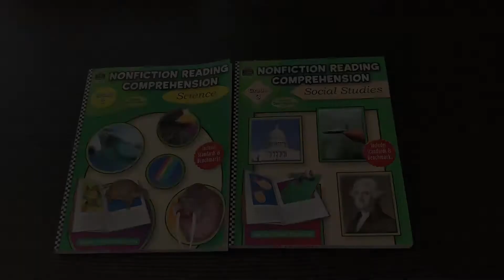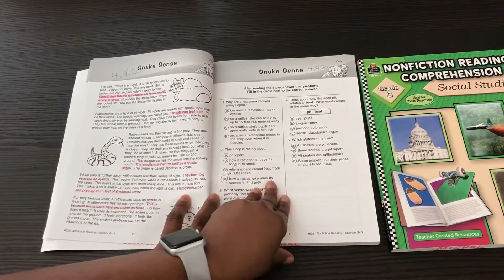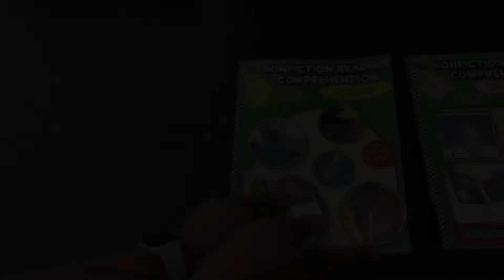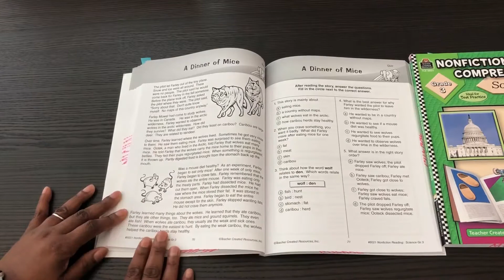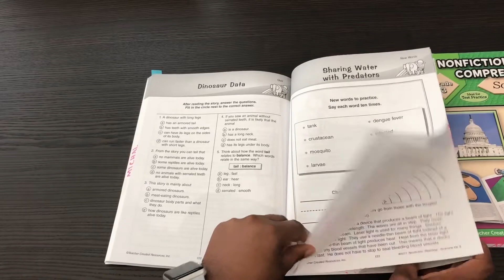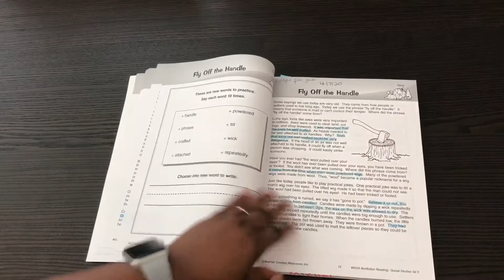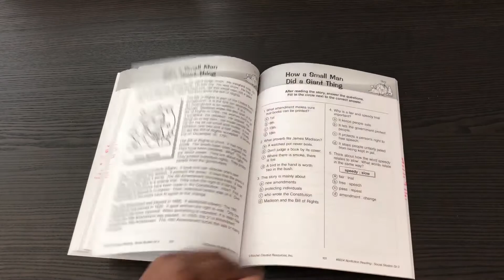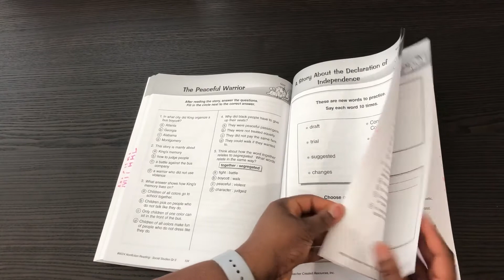Nonfiction Reading Comprehension Flip Through Science And Social Studies Grade 3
Flip Through